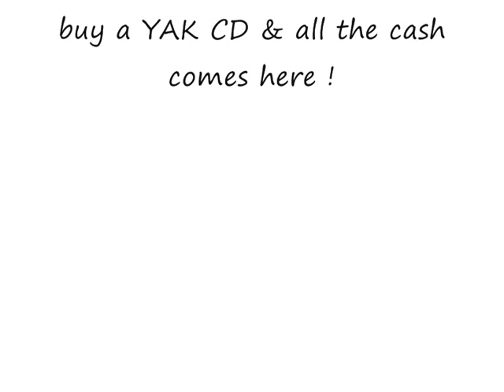'The' hot day in June 2011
At last some sun ! - Here are a few of the Sanctruary residents enjoying the Summer sunshine.

There are 400 rescues at the Sanctuary & if you would like to help by sponsoring or adopting one please get in touch. This is not run as a business & so all your donation cash goes towards the feed costs with not one penny deducted to cover admin or any other expenses